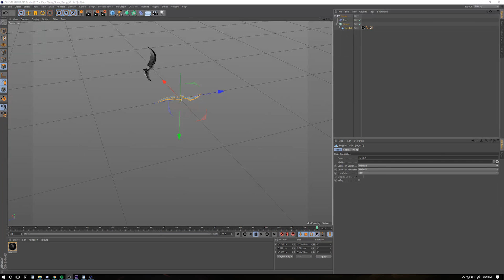Season Start 2019 - Login Screen (Behind the Scenes)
Hello everyone! Long time no see! This was one of the most difficult projects i did for riot games, it was fun, it was stresful but after weeks of work together with Sanketh and the other great people from Riot Games, we've managed to ship this login screen as a whole.

Animation team:
- Sanketh Yayathi
- CJXander

Composer: Sebastien Nejand
Key art design house : We Like Small
Character models: Digic Studios
Character illustrative rendering : Jason Chan